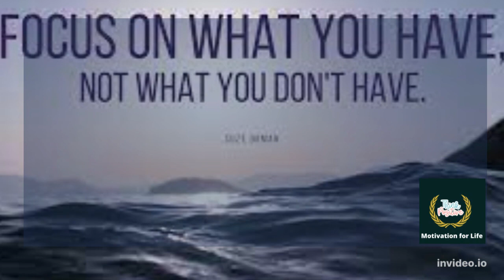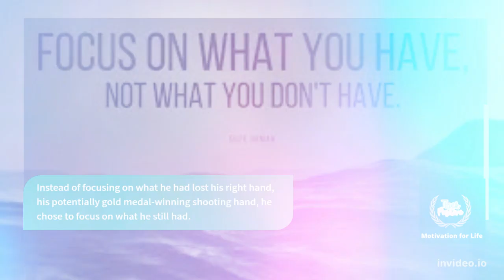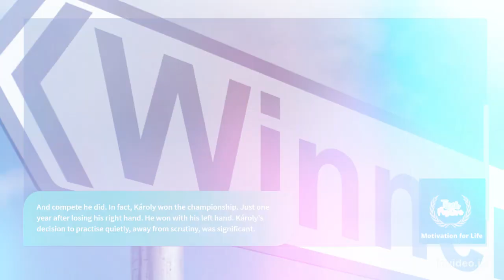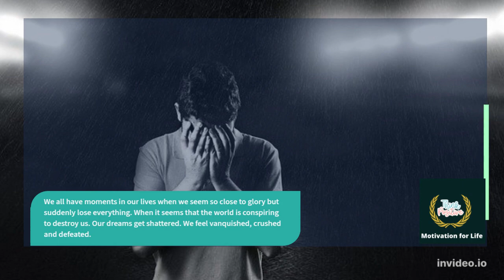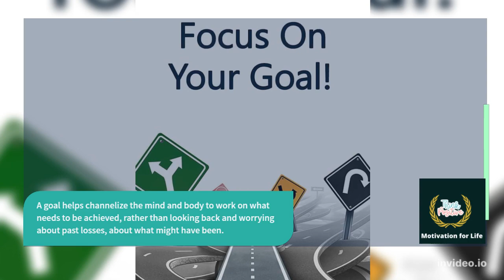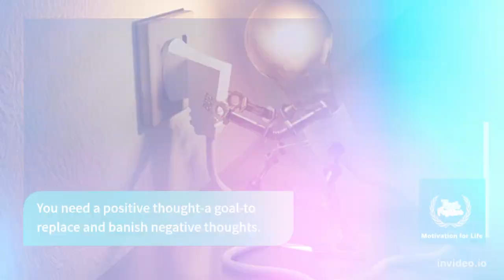Károly Takács- An Inspirational Sport Person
There are several sporting stories that inspire and motivate us. However, the tale of Károly Takács is worth a listen. This Motivational & Inspirational Video is about  Károly Takács Story. It is very inspirational story.